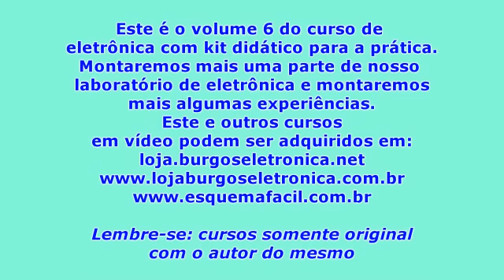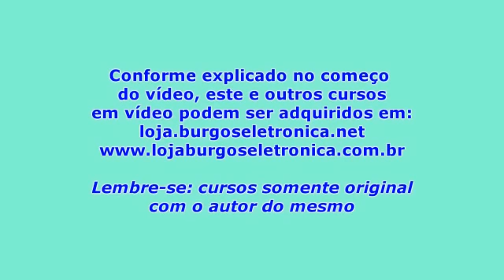Curso - Aprendendo Eletrônica na Prática com Kit 6 - Amostra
Este curso de autoria de Luis Carlos Burgos, de propriedade da Burgoseletronica Ltda e feito em parceria com o Clube Técnico do Brasil ensina eletrônica de forma simples, prática e divertida com kit didático de aprendizagem para todas as pessoas que querem aprender desde os iniciantes até aqueles com conhecimentos buscando aprender mais sobre esta área. O curso será feito em volumes com edição mensal. Este é o sexto passo deste nosso trabalho (edição de Julho de 2015). O próximo volume será lançado em Agosto de 2015. Em cada volume você recebe os componentes necessários para montar nosso laboratório de eletrônica que será usado durante todo nosso aprendizado neste trabalho. Além de montar uma parte do laboratório treinando técnicas de soldagem em cada volume, você também fará as experiências nele para acompanhar o aprendizado. Com este curso você aprenderá facilmente o funcionamento de componentes, circuitos eletrônicos, técnicas de solda, uso de multímetro e muito mais.

Acompanha os seguinte materiais:

1 – livro com a parte escrita do curso, incluindo os esquemas e desenhos das experiências;
1 – DVD com as vídeo aulas ensinando a montar o laboratório e realizar as experiências;
15 – Barras de terminais torneados de 3 pinos;
2 – Fios com pontas para encaixe;
1 – CI LM317T;
1 – CI 7805;
1 – CI 7905;
1 – CI 78L33;
1 – CI TL431.